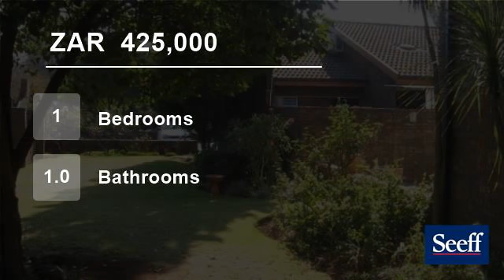1 Bedroom Flat For Sale in Groenkol, Middelburg, Mpumalanga, South Africa for ZAR 425,000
Affordable for a young couple.  Lovely and cosy one bedroom unit in a secure complex.  Open plan kitchen with lounge and enclosed patio.  Perfect lock-up-and-go for young executive.